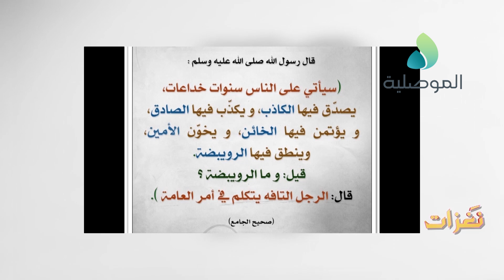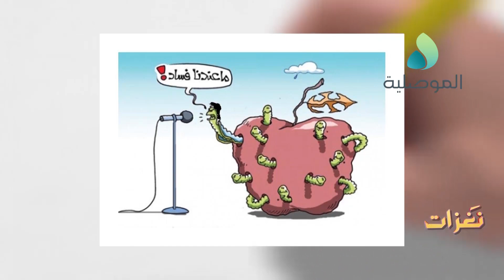نغزات ـ حلقة 37